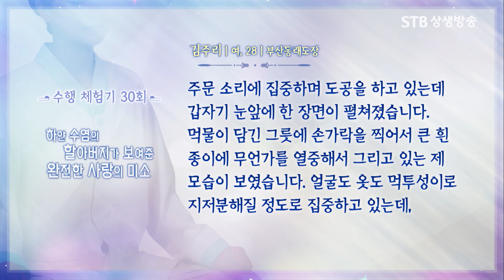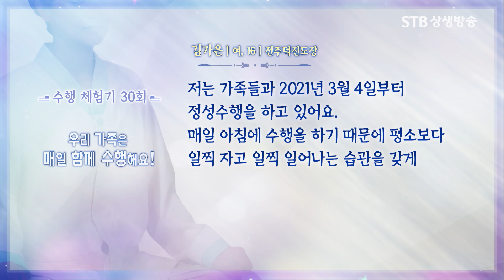수행 체험기 30회 도공을 하는 순간에 의사가 와서 시술해 주는 느낌을 받아 / 증산도 수행체험기